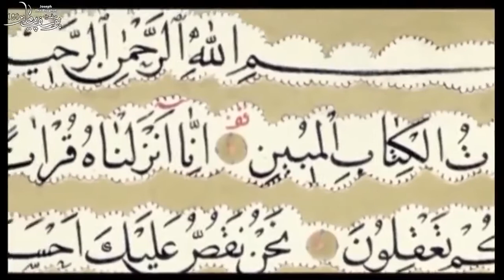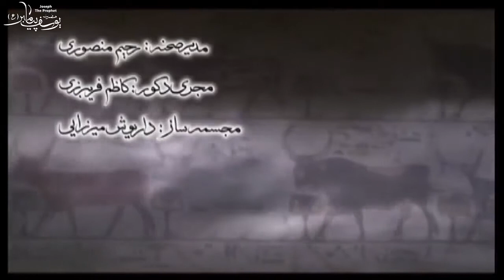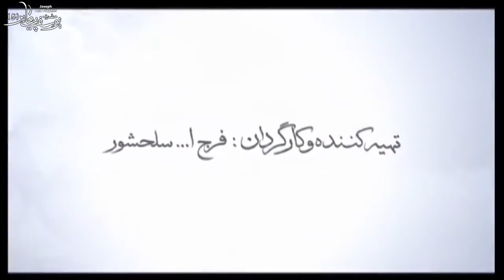Prophet Joseph [PBUH] English Episode 4 | [Hazrat Yusuf A.S] | Islamic Clips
CHANNELS;
[PERSIAN] YOUSUF - E - PAYAMBAR [PBUH]
Channel: Hz. Yusuf

[ENGLISH] Prophet Joseph (PBUH):
Channel: Al Qalbun Saleem

[URDU] Hazrat YOUSUF [PBUH]:
Channel: 786 STORIES 4 U

PLAYLIST'S:
[PERSIAN Episodes]
Prophet Joseph (PBUH) (يوسف)

Yusuf ebn Yaqub ebn Ishaaq ebn Ebrahým (Arabic: يوسف ٱبن يعقوب ٱبن إسحاق ٱبن إبراهيم‎) (Joseph, son of Jacob, son of Isaac, son of Abraham) is a prophet mentioned in the Quran;

This channel is only for ISLAMIC Educational purpose not for making money of it, I will not enable monetization, you may see some ads according to the latest youtube policy not by me, Jazak ALLAH Khair.